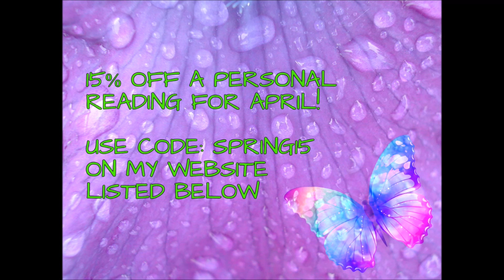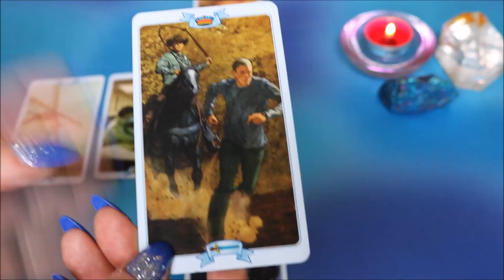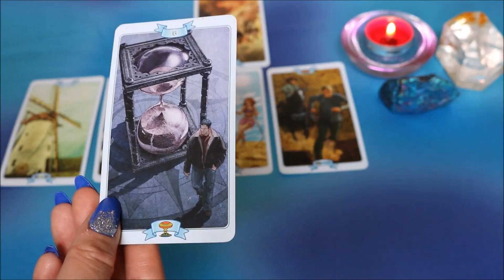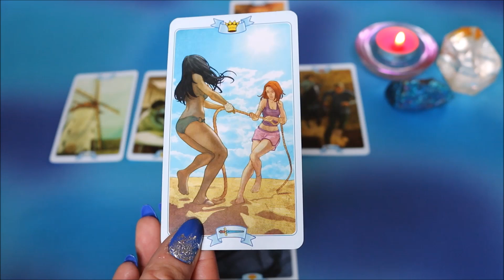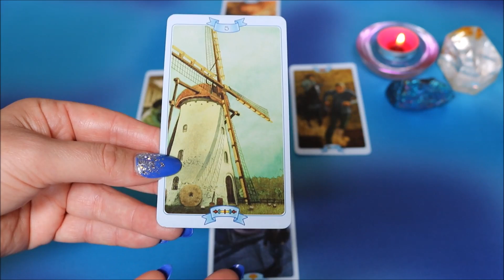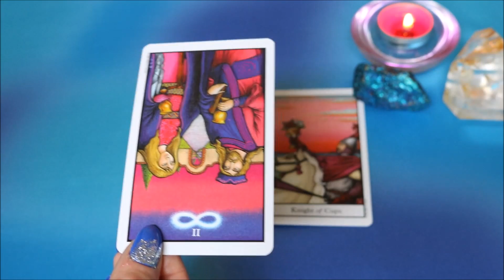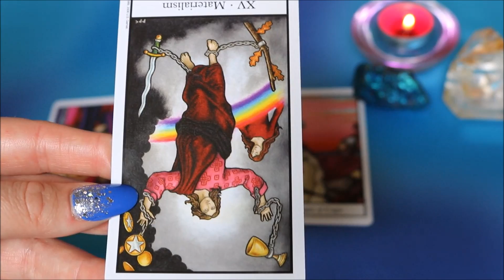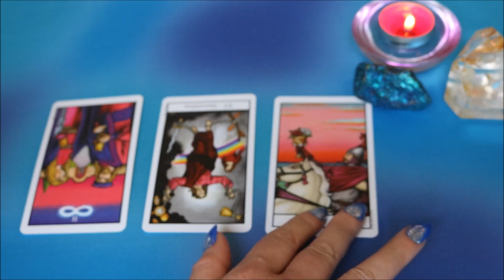PISCES APRIL 2017 LAW OF ATTRACTION & LOVE TAROT READING!